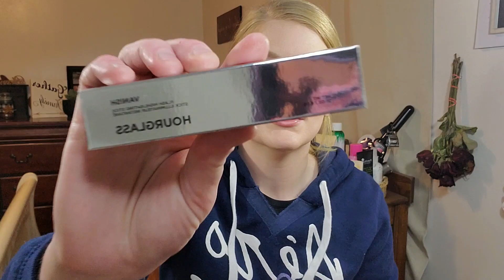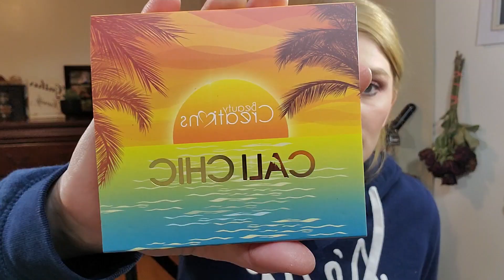BOXYCHARM BASE BOX MAY 2020 // CANCELLED FOR GOOD // REVIEW LETS SEE // WORTH YOUR $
HELLO everyone. Hope all is well with you all. In this time of pandemics and crisis going on i hope you all are staying safe! Anyone that is a person of COLOR I am Truly Deeply SORRY for what you all deal with on a daily basis with RASCISM AND JUDGEMENT! I STAND with you all in these hard times of tragedy and sadness. I also STAND with the GOOD COPS out there as well. My cousin is a police officer and one of the most caring, kindness, helpful officers I know to mankind. It is very far and between when it comes to kind hearted and helpful people. THERE ARE CARING PEOPLE OUT THERE!!! I worry sick evreyday as I watch the news and listen to the radio. hearing how protestors are being injured and killed. Along with police officers being killed on the spot!! It all makes me sick to my stomach to think about it. I wish we could have peaceonearth but that will never happen. Just will not happen. I Love you all so so much.

We are doing the boxycharm maybasebox 2020 If you all would like to see my thoughts on this box and what products i received keep on watching!!

BoxyCharm Base Box $25 USD  -

Subscription Link -

Products Mentioned in May Base Box 2020

-English Laundry No. 7 - $24 USD
-Deborah Lippman Nail Polish - 20 USD
-Hourglass Vanish Highlighting Stick - Rose Gold Flash - $42 USD
-Beauty Creations - Cali Chic - $15 USD
-Crown Brush - 10 Pan Eyeshadow Palette $40 USD

-E.L.F Bite Size Palette in // Rose Water // Berry Bad  - $3 each

E.L.F- Link -

-COMMENT YOUR IG HANDLE DOWN BELOW